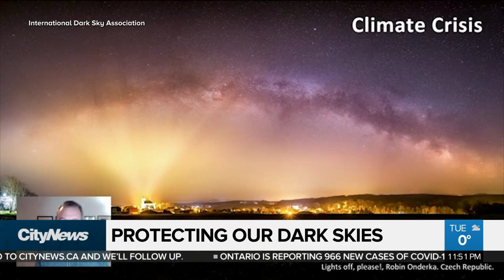Protecting our dark skies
Quetico Provincial Park has been given official "Dark Sky" designation by the International Dark Sky Association. Audra Brown explains how this is creating a uniquely significant area of pristine night sky that is protected against light pollution.